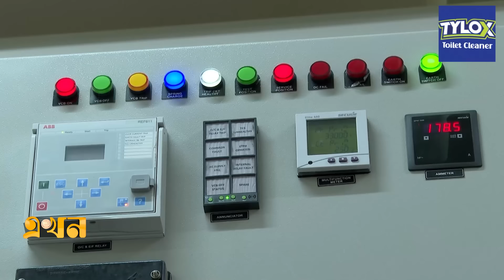২০৪১ সালের মধ্যে ৩০ হাজার মেগাওয়াট নবায়নযোগ্য বিদ্যুৎ উৎপাদনের লক্ষ্য | Solar power | Ekhon TV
২০৪১ সালের মধ্যে ৩০ হাজার মেগাওয়াট নবায়নযোগ্য বিদ্যুৎ উৎপাদনের লক্ষ্য | Solar power | Ekhon TV

Our Office Address:
EKHON TV
City Park Lane
19, Hatkhola Road, Wari
Dhaka-1203
Bangladesh